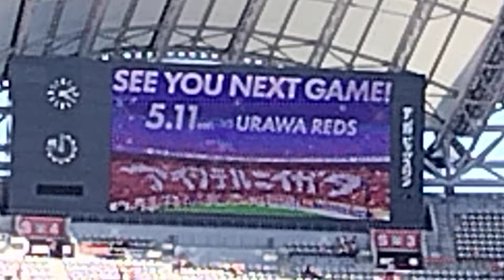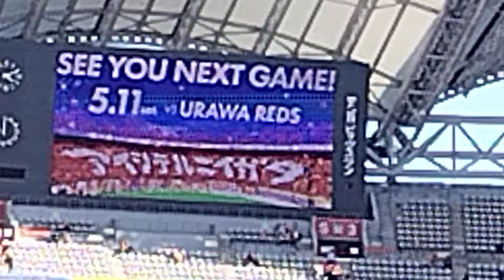アルビレックス新潟 広島戦 魂が抜けた試合後😆 2024年5月3日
高木選手の劇的同点ゴール炸裂😤⚽